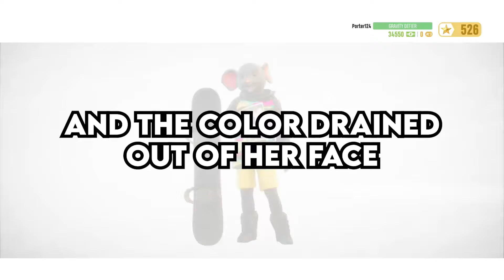What happened when you were YOUNG that you DIDN'T UNDERSTAND until YEARS LATER? - Reddit Podcast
Voice Actor - Ryan Henning